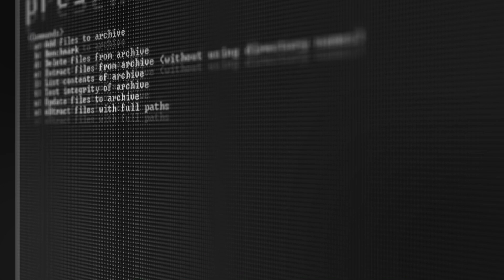obbiettivo cctv su reflex? funzionerà, PROVIAMO!